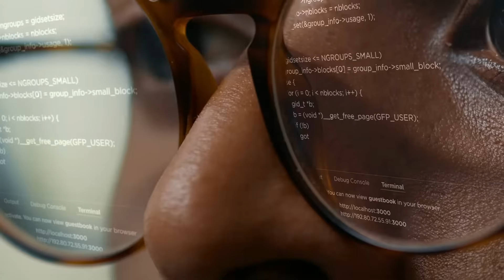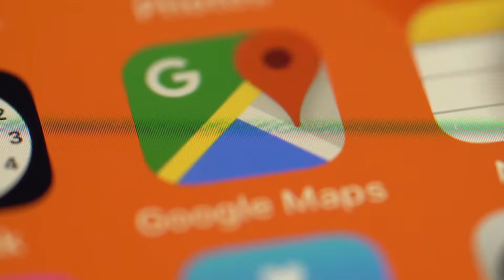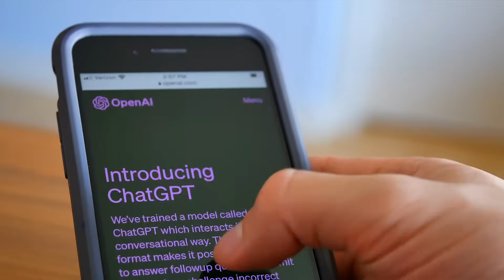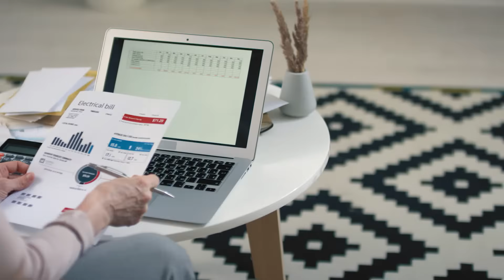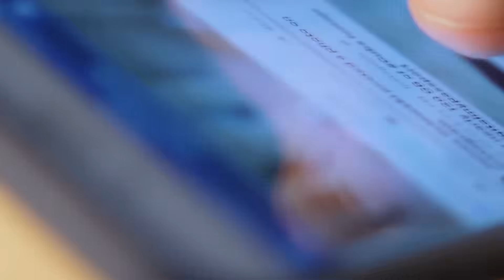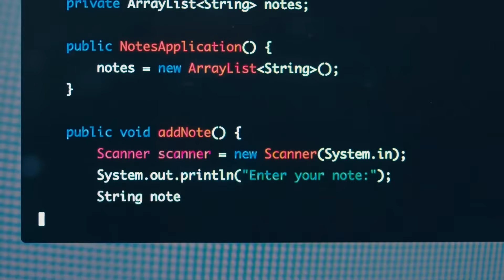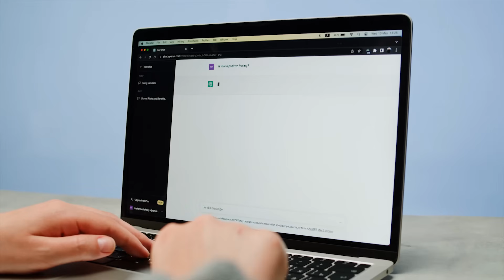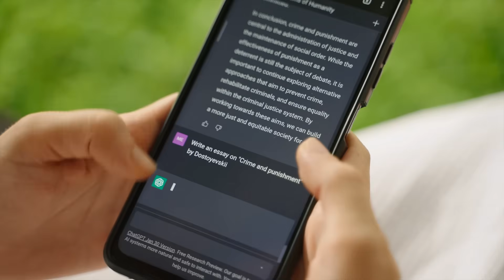What is Artificial Intelligence? | EXPLAINED | Computer Scientist Michael Littman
Artificial Intelligence is becoming a way of life, with new systems and uses popping up everyday. From AI chatbots to machine learning, this technology has the potential to shape our future ... positively or negatively. Dr. Michael Littman, with the U.S. National Science Foundation, talks about the early days of the field and how humanity has a role to play in developing the AI of the future.